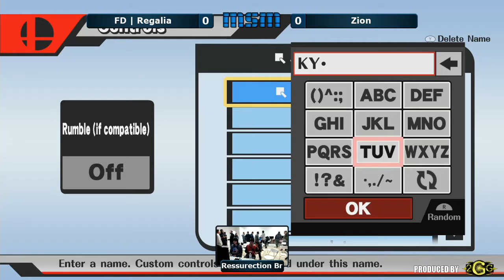MSM #26 – Zion (Wario) Vs. FD | Regalia (Captain Falcon) Resurrection Grand Finals - Smash Wii U